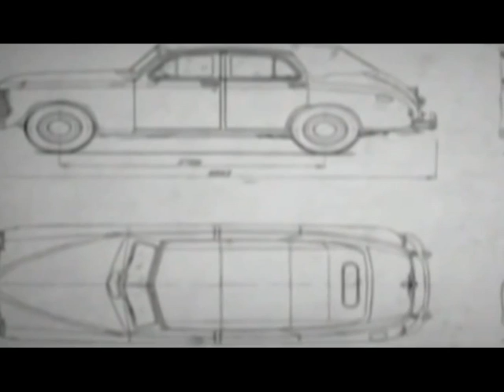სიუჟეტი - "პაბედა" / Reportage - "Pabeda"